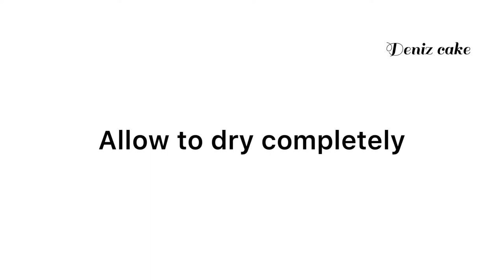Edible fondant crown without mold | simple fondant crown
Watch all the details and work that go into making a realistic fondant crown. This crown is the perfect topper for any and all cakes!
you can made those crown without any mold.
if you want your town dry early, you can add 1 tbs CMC or Tylose to fondant.